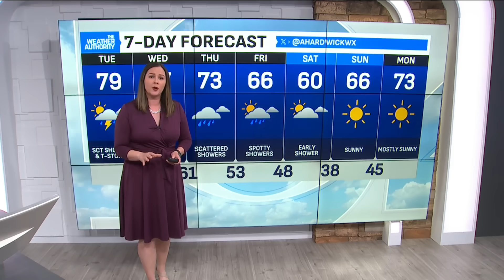Tracking severe storms Tuesday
Meteorologist Amber Hardwick is tracking a threat for severe thunderstorms today.